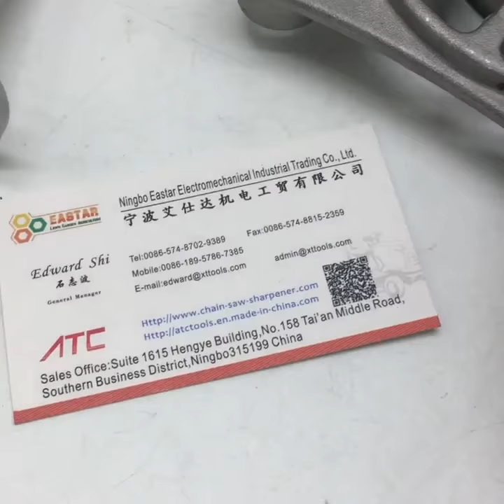Husqvarna Mandrel Assembly SHORY.LH/THD. 581-65-05-01 Husqvarna Blade Spindle Assembly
Husqvarna Mandrel Assembly SHORY.LH/THD. 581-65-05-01
Husqvarna Blade Spindle Assembly Complete
(4) Bolts - 5 Star (Short)
Fits on the Right Side of Some 42" Rear Discharge Models
This Mandrel Spindle Has A Silver Dust Shield